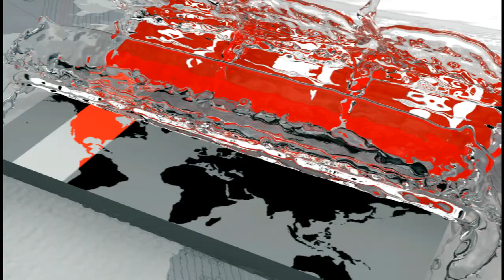ট্রাম্পের অভিশংসনের পর উত্তপ্ত মার্কিন রাজনীতি! | USA News Update | Donald Trump | Somoy TV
প্রতিনিধি প্রতিনিধি পরিষদে মার্কিন প্রেসিডেন্ট ট্রাম্প অভিশংসিত হওয়ায় দেশটির রাজনীতিতে বিরাজ করছে অস্থিরতা। তবে উচ্চকক্ষ সিনেটে তা খারিজ হয়ে যাবে বলে মনে করছেন রাজনীতিক বিশ্লেষকরা। তারা বলছেন, ট্রাম্পের কট্টরপন্থায় বেশিরভাগ মার্কিনির সমর্থন থাকায় আগামী নির্বাচনেও এর তেমন কোনো প্রভাব পড়বে না। বিস্তারিত হাসানুজ্জামান সাকীর রিপোর্টে।